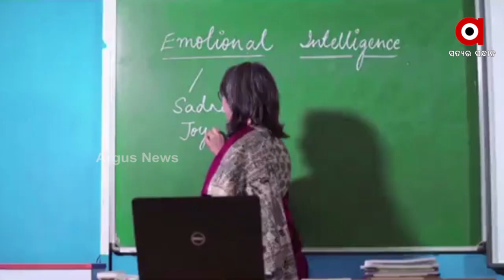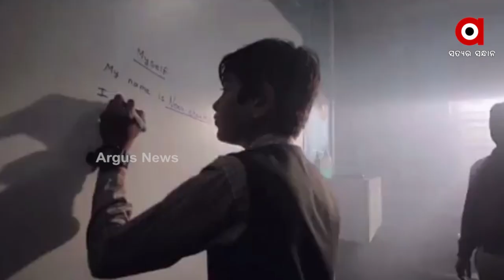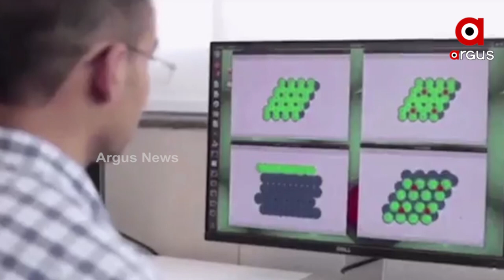ଜାତୀୟ ଶିକ୍ଷାନୀତିକୁ ପୂରିଲା ୨ ବର୍ଷ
୨ ବର୍ଷର ସଫଳତା ନେଇ ସ୍ବତନ୍ତ୍ର କାର୍ଯ୍ୟକ୍ରମ । ଦେଶର ଶିକ୍ଷା ବ୍ୟବସ୍ଥାକୁ ଅଧିକ ସୃଦୃଢ କରିବା ପାଇଁ ପ୍ରୟାସ । ଗୁଣାତ୍ମକ ଶିକ୍ଷା ସହ ଦକ୍ଷତା ବିକାଶ ଉପରେ ଗୁରୁତ୍ଵ ।